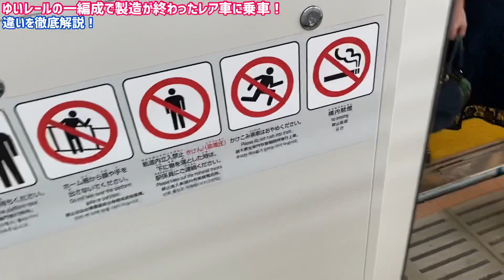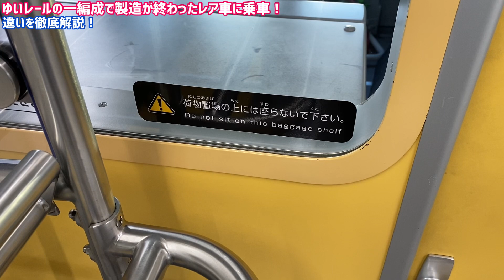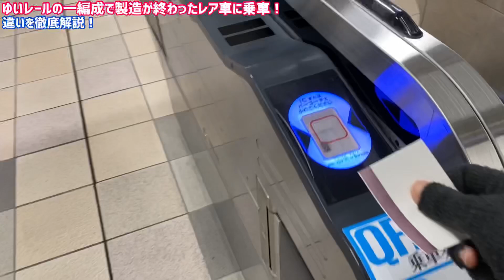【沖縄】ゆいレールのたった一編成で製造が終わった異端児に乗ってみた！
0:00 オープニング
0:43 特徴1
1:52 特徴2
2:35 特徴3
3:10 特徴4
3:34 特徴5
4:05 乗車記
9:47 エンディング

今回はアンパンマンのラッピングが特徴のゆいレールのご紹介です！見た目は他のゆいレールと同じですが、車内の仕様が他の編成といくつか違う点があります！
たった一編成しかいない異端児をご紹介します！

はいさい！うちなーTakuチャンネルをご覧頂き、誠にありがとうございます！
沖縄をメインに、観光地、旅行先、飛行機や航空会社、鉄道、ホテル、バス、フェリーなどのご紹介・レビューをさせていただきます！　また、旅行などに役立つ情報も何かあれば、ご紹介させて頂きます！
顔出しは致しません。また投稿頻度は2.3日〜1週間に1度です！

興味が無い方々にも興味を持って頂け、楽しんで頂けるような動画作りを目指します！
またそのため、専門用語などの使用は極力控えることに努めます！

リクエストはいつでもどこでも、動画のコメントなり、DMなりでお待ちしております！